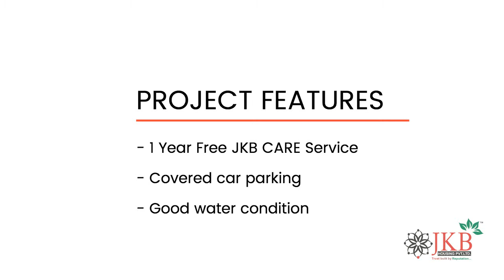2 & 3 BHK Flats, Ongoing Projects in Valasaravakkam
Our new flat's booking open now! 2 & 3 BHK flats with covered car parking & power back feature. It is located in the prime area of Valasaravakkam.